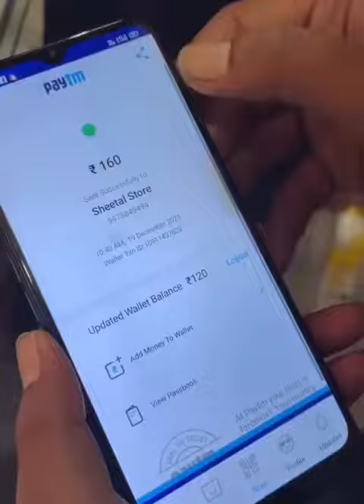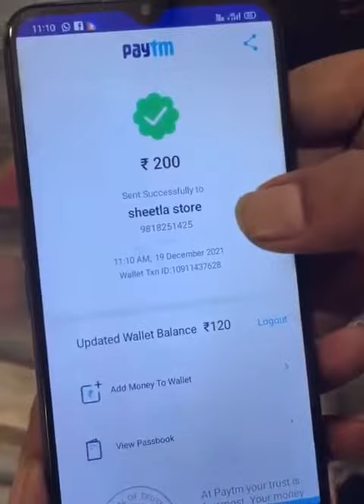लडकीने फसाया झुटा ptm app दिखाकर